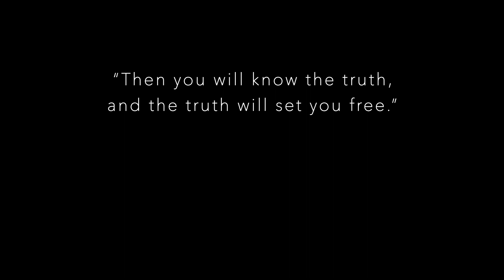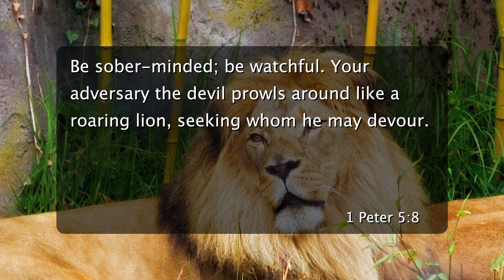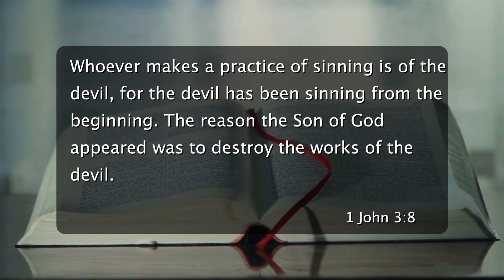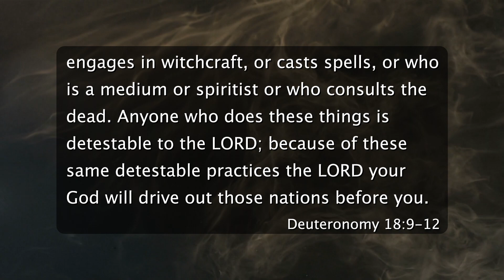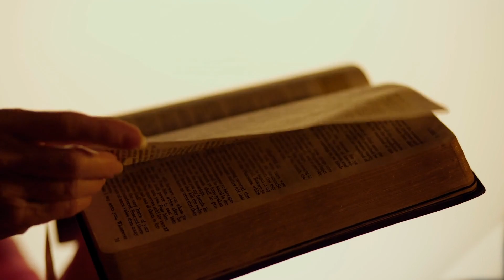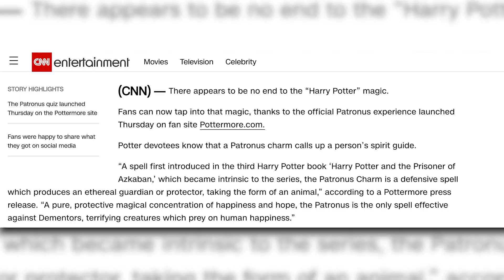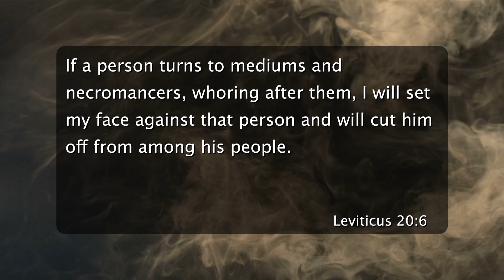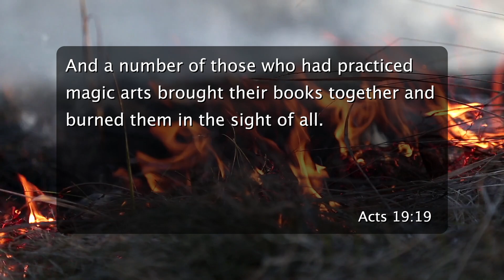Witchcraft and Spiritualism for Christians?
One of the most popular book series of all time is Harry Potter. In addition there are movies, toys, rides at Disney with the theme of witchcraft and sorcery. Many have said it's innocent and not a big deal. But what does the Bible say about witchcraft, sorcery, casting spells and magic?